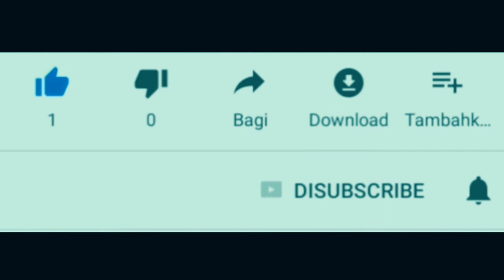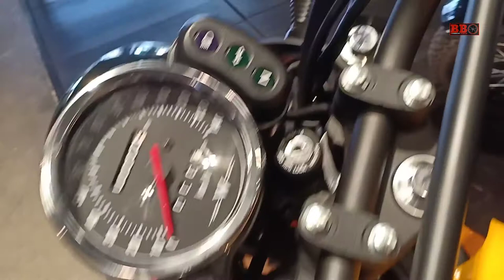New Kawasaki W175 cafe diluncurkan mendampingi kawasaki w175tr ini.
Kawasaki W175 cafe terbaru 2020 diluncurkan mendampingi kawasaki w175tr. Update harga mulai 33,8 jutaan dengan spek mesin identik yaitu sohc 1 silinder 177cc dengan tenaga 13ps serta torsi 13,2 nm.